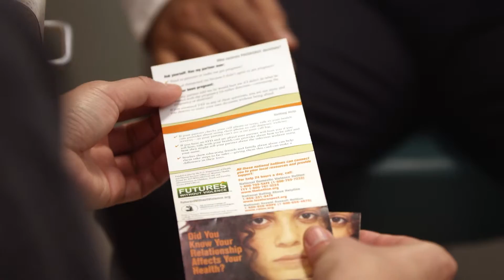Futures Without Violence - Blue Shield Part 1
Promotional spot for Futures Without Violence and Blue Shield of California by eMotion Studios. Edited by Zach Finch.